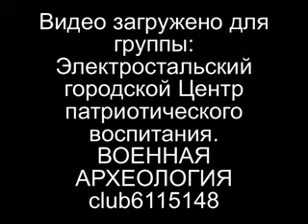Патриотическая акция "Бескозырка" в Новороссийске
В рамках акции по уже сложившейся традиции на всех мемориалах ученики будут нести Вахту памяти. На площади Героев у Вечного огня зажгут факел в честь героев Великой Отечественной войны.

Планируется, что в 18:00 у памятника "Матрос с гранатой" на бульваре Черняховского состоится митинг. После этого вся колонна двинется к Малой земле, где и высадился легендарный десант под командованием майора Цезаря Куникова.

Также 3 февраля в 18:00 уже во второй раз в память о воинах, погибших в годы Великой Отечественной войны, состоится акция "Зажги свечу". В прошлом году в ней приняли участие порядка 1,5 тыс. новороссийцев.
The campaign has become a tradition at all memorials students will keep watch memory. Heroes' Square at the eternal flame will light the torch in honor of the heroes of the Great Patriotic War.

It is planned that at 18:00 at the monument to "Sailor with a grenade" on the boulevard Chernyakhovs'kogo rally will take place. After that, the convoy will move to Little Earth, where he landed the legendary landing under the command of Major Caesar Kunikova.

Also on February 3 at 18:00 for the second time in memory of soldiers who died during the Great Patriotic War, will take action "Light a candle." Last year it was attended by about 1,5 thousand novorossiytsev.